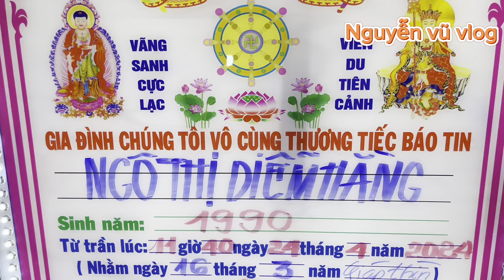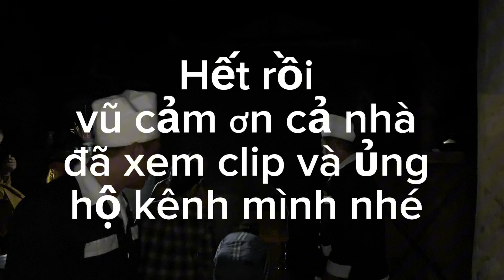dam tang chua tung thay tai vietnam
nguyenvuvllog dam tang nhac le lk thanh minh